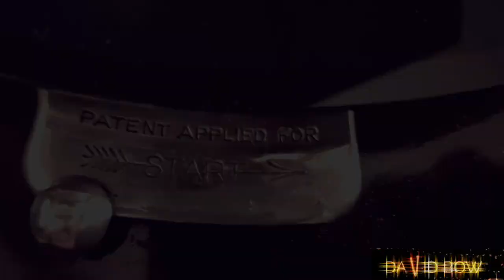Rat Boogie - David Bow (Official Music Video)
An official music video David Bow by Rat Boogie!

The track is taken from the debut album Bad Gravity which is released on August 14th 2020 by Secret Entertainment.

The line-up:
Mika Palosaari Vocals, guitar
Mika Säkkinen Bass, vocals
Pasi Aikio Drums